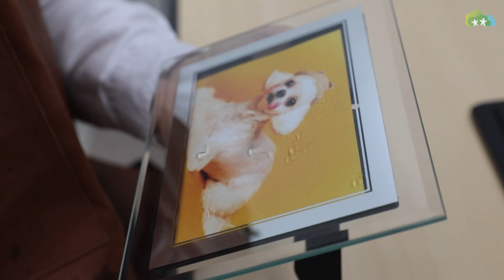반려동물을 사랑한다면, 예쁘고 튼튼한 인디언 텐트 만들기 목요남 시즌2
🐶뽀삐🐶를 위한 인디언 텐트를 국립대전숲체원에서 만들어 보았습니다👨‍🍳

반려동물을 위한 인디언 텐트를 만들고 싶으신 분들은

🧡배재에코브릿지(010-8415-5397)로 연락하시기 바랍니다🧡